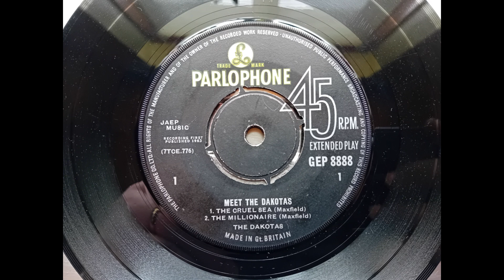The Dakotas - The Cruel Sea (1963 Parlophone R 5044 a-side) Vinyl rip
This was the biggest hit for The Dakotas reaching number 18 in the UK charts. This is taken from the EP ‘Meet The Dakotas’ as it’s in better shape than my copy of the single.